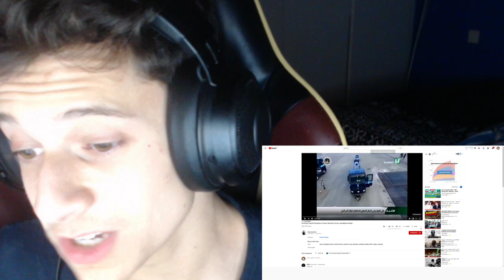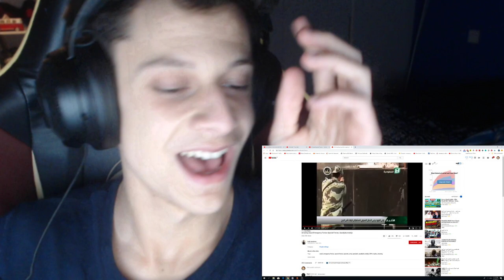*REACTION* SAUDI ARMY 2019 - القوات السعودية الخاصة(Reaction Saudi Special Forces/ Military 2019)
In this Saudi Arabian Army / Special Forces 2019 / Military Defense reaction video we will be watching the new Saudi Arabian Army 2019 / Special Forces / Military Defense video. If you enjoyed this Saudi Arabian Army / Special Forces video please like and subscribe and tell me if there are any other videos like this Saudi Arabian Army / Special Forces video to react to next! Thank you to my Indonesian viewers for recommending this video :)

►I make loads of funny videos, ranging from gaming videos to reaction and IRL videos!